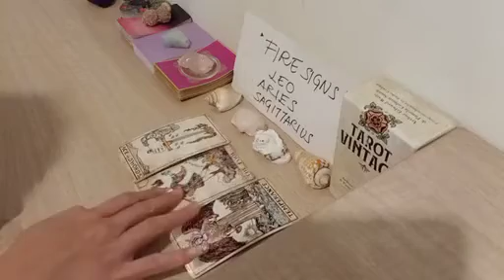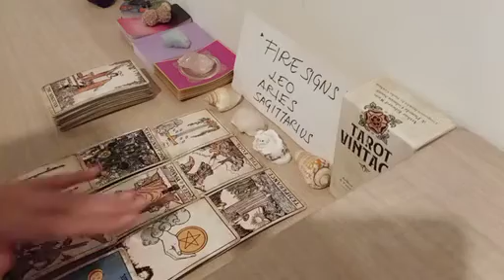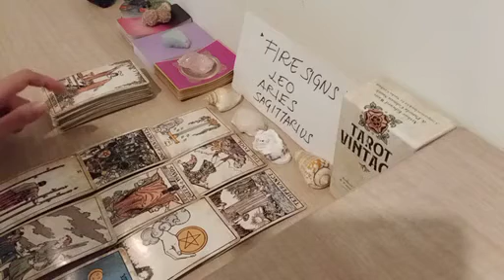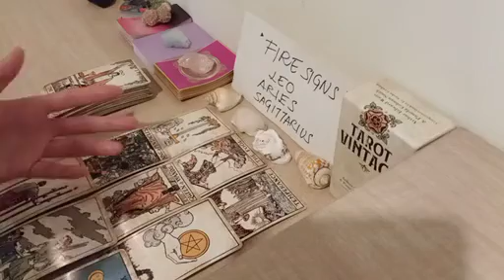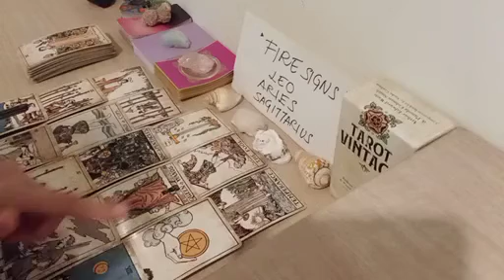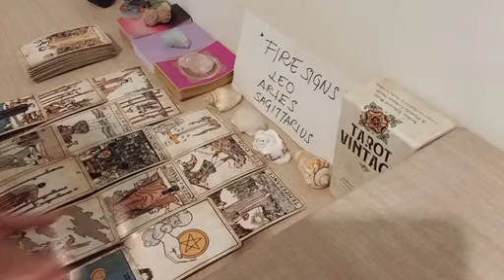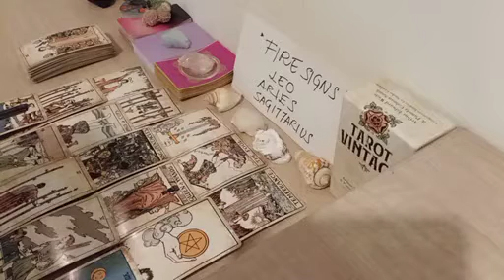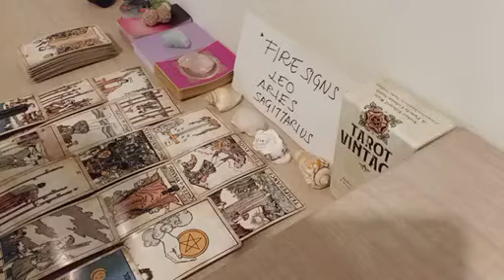LEO 🎬 YOUR LOVE INTEREST IS GOING TO DO THIS NEXT AND YOU WILL...💌 JANUARY 2023 TAROT HOROSCOPE